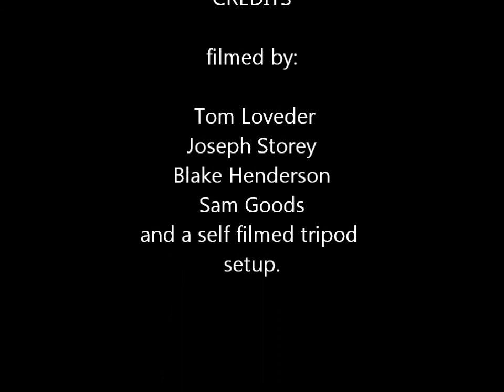Adelaide and sydney footage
Somewhat a best of video so far